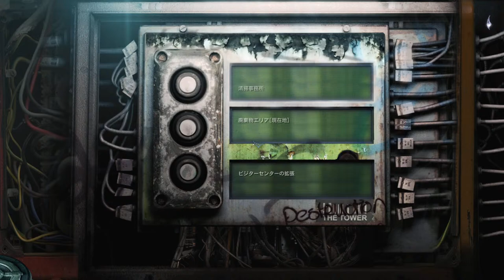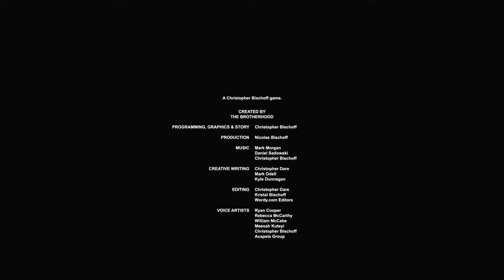【グロ注意】STASIS 実況｜DEAD SPACEな雰囲気のクロックタワー系ホラーアドベンチャーゲーム『衝撃の胸糞展開を迎えるエンディングへ』｜日本語字幕｜『CAYNE』と同一ユニバース作品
▼最新投稿情報や裏話はTwitterから!!! @Lam_Not_Games▼

▼よくある質問 Q&A▼
Q. 英語テキストを読み上げてから日本語に訳すと時間がかかる、英語読み上げずに日本語だけで訳して欲しいんだけど？
A. ゲーム内でキャラクターが台詞を読み上げてくれていれば、私が読む必要はありません。が、インディーゲームなどキャラクターによる読み上げが無い場合は、私が読み上げます。その理由として、以前はテキストなどは「ほーほー、なるほど」とか日本語で相槌を打ちながら読んで日本語に訳すなんてのも試してましたが、その時点で英語脳の働きが鈍くなってしまって結局訳せないことが多かったり、黙読すると実況的に醜い無音状態が発生してしまい、そこで視聴者のブラウザバックが発生していたためです。
個人的には、できれば私の「サムライ・アクセント」は完璧主義・理想的な日本人からはよく見られないことが多いので英語の読み上げは恥ずかしかったりしますが、視聴者さんたちがゲーム内容を理解できるようにしているつもりなのでご理解ください。
※この質問...というか苦情はこれまで何度も受け取っていて、そのたびに理解していただけるよう解答してきたのですが、彼らの返事はすべて不快なものばかりでした。今後同じようなコメントをされた方はすべて『ブロック』させていただきます。

SPECIAL THANKS (月額1,190円以上のメンバーの皆様（順不同））
黄昏るみ (CRAZY), tortoiseshell cat (CRAZY), idd 38k (CRAZY),  ama-natsu (SUPER),  Kurou819 (SUPER), Anne (SUPER)
※「わたしSUPER以上のメンバーなのに名前が無い!!」という方は、コメントで教えてください!!通知が来ないので、気付いてないときが多々あります。申し訳ない。